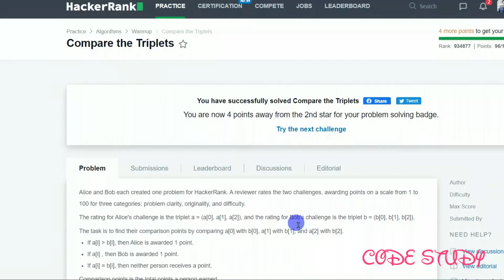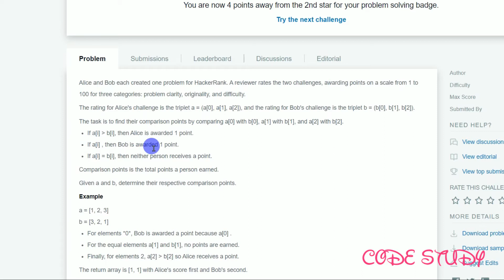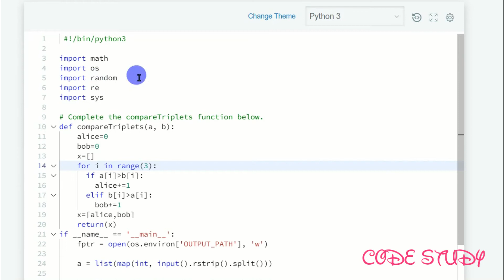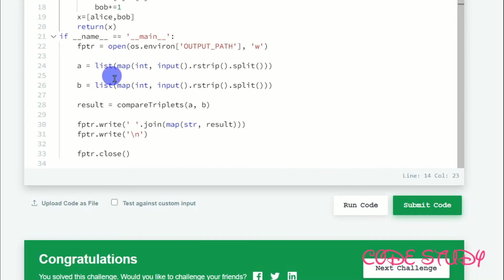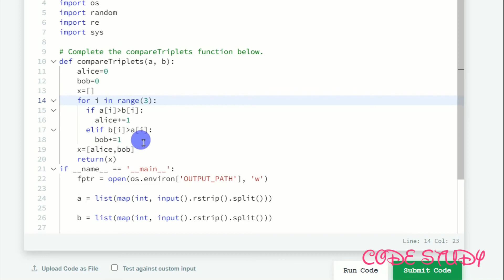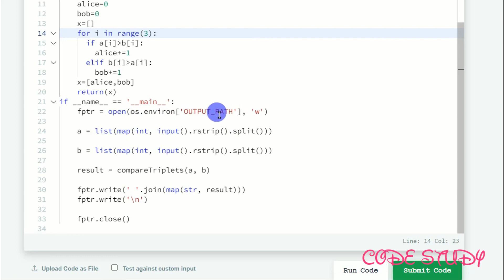Compare The Triplets | Hackerrank Solution | Problem Solving | Python | In Hindi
In this video I have explained compare the triplets problem of problem solving badge from Hackerrank.
solution is provided in python .